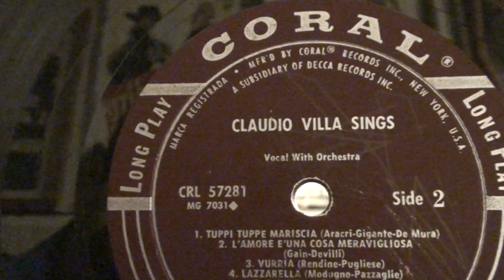CLAUDIO VILLA "TUPPE TUPPE MARESCIA'"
IL REUCCIO IN  UNA CANZONE ALLEGRA CHE ERA RARITA' NEGLI ANNI 50,"TUPPE TUPPE MARESCIA' " CREDO CHE QUESTO LP FU' IL SECONDO VENDUTO IN AMERICA DA CLAUDIO VILLA , CORAL RECORDS CHE ERA SUSSIDIARIA DELLA DECCA MA INCISO IN ITALIA DALLA FONIT-CETRA,QUANDO CERANO CANTANTI CHE VENDEVANO CI GUADAGNAVANO TUTTI,FORSE ANCORA LO E'.